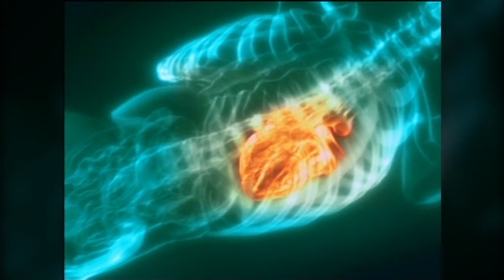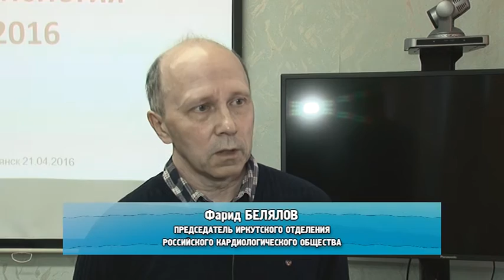профессор Ф.Белялов о профилактике сердечных заболеваний